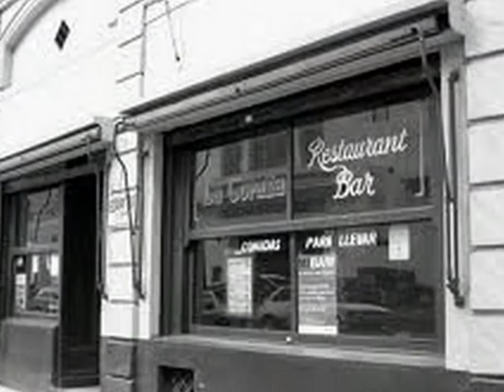POEMA -Tango-Alejandro Avalos.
Letra: Mario Melfi / Eduardo Bianco.
Canta Alejandro Avalos.